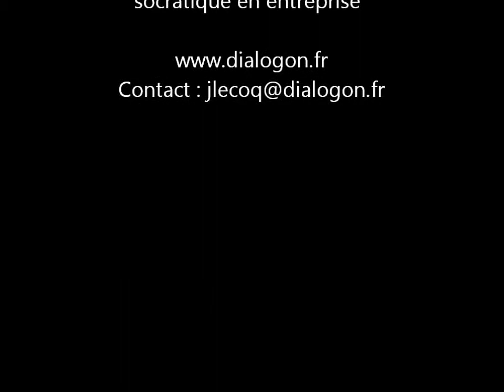Dépersonnaliser la parole 4